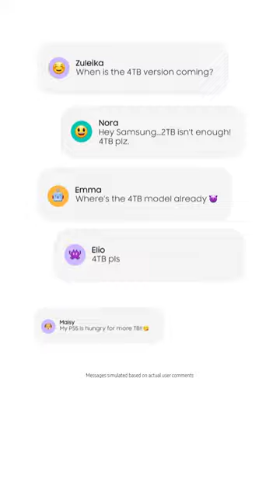Massive Storage, Blazing Speed: The 990 PRO 4TB| Samsung​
Get ready for massive 4TB storage on our fastest drive yet, The 990 PRO NVMe SSD. Coming soon to Samsung.com.​